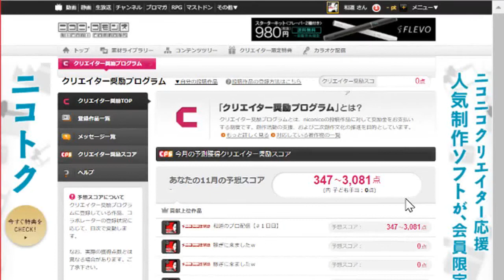ロシア大使館に電凸？?